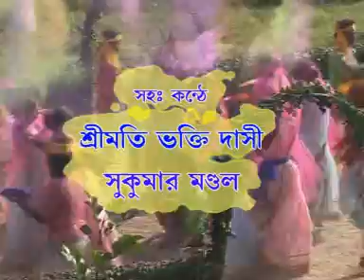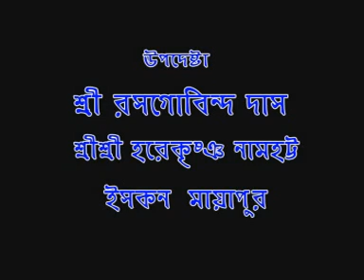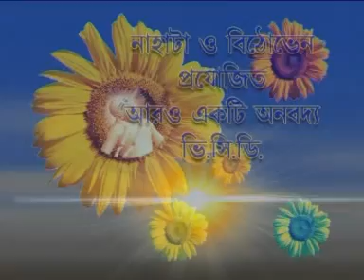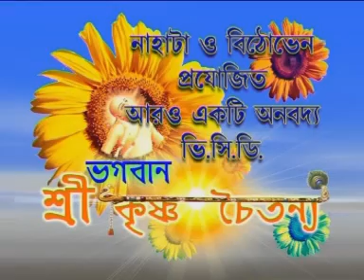Holilila | হোলিলীলা | New 2017 Bengali Pala Kirtan | Radharani Goswami | Beethoven Records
Watch  New Bengali Pala Kirtan Holilila By Beethoven Records.

✽ Album : Holilila

✽ Song :  Holilila

✽ Singer : Radharani Goswami

✽ Label : Beethoven Records

✽ Category : Devotional

✽ Language : Bengali